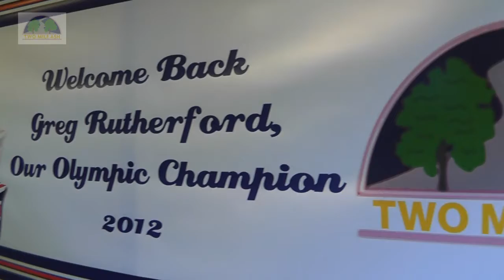Greg Rutherford Visits TMA! (2012)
Back in 2012 Olympic Long Jump Champion Greg Rutherford visited TMA; his old school!

It was an amazing day that we'll never forget! The whole song sang a song that was written for Greg and we also performed dances and looked over old photos.